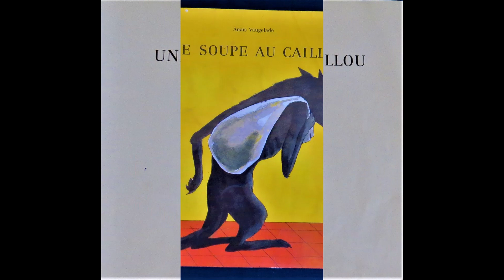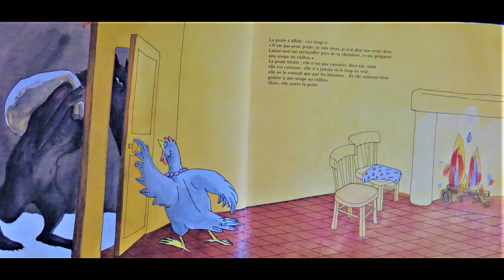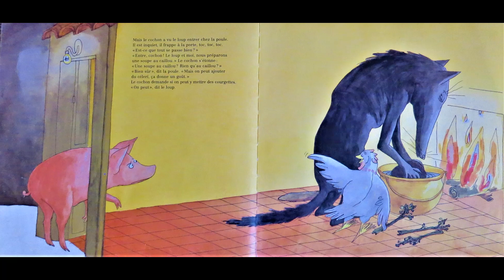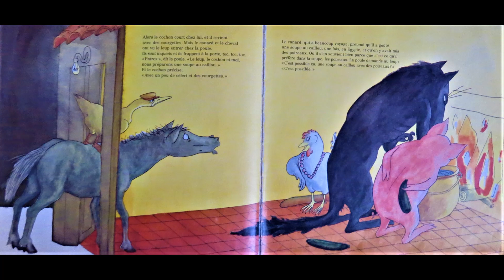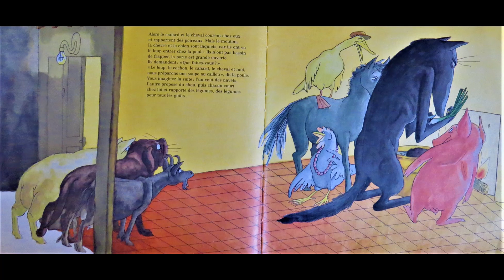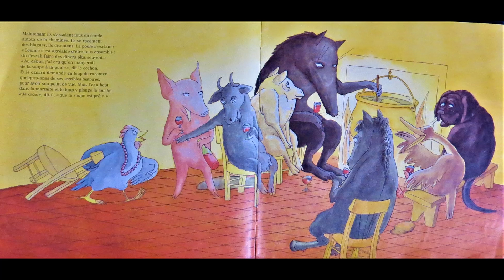Une soupe au caillou.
Histoire lue:
Le loup s'invite chez la poule pour faire une soupe au caillou!
Quelle drôle d'idée! les animaux sont particulièrement méfiants!!
Anaïs Vaugelade